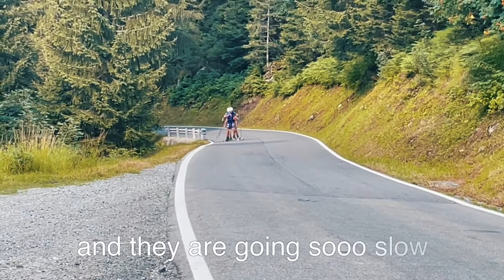Vlog 3 2022 Samuel Costa and Team Italy Tschagguns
Watch the Italian National Nordic Combined Team relaxing in the Mountain Hut with typical italian food. They had a very hard intervall training in Tschagguns and some power test.
Music from the best artist: Bocephus King - We're All Here - What We Talk About When We Talk About Love-